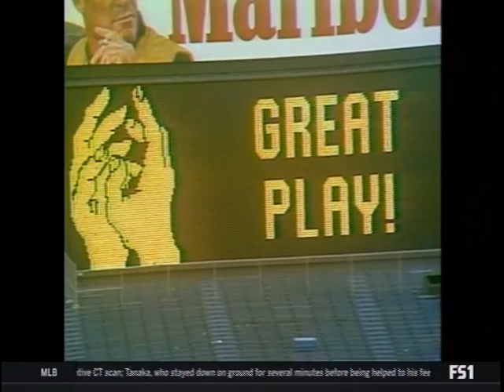This Week in Baseball - Wed 5-24-1978